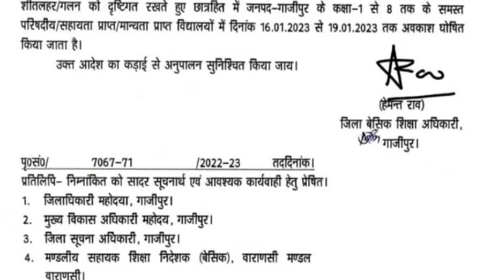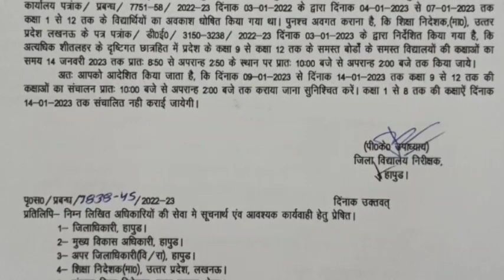शीतलहर / गलन को दृष्टिगत जनपद में समस्त विद्यालयों में 16 से 19 जनवरी 2023 तक अवकाश घोषित